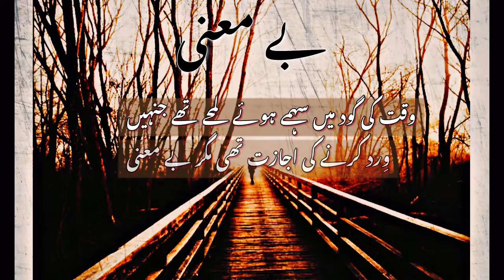Sabz roo aag | Whatsapp Status | Sad Urdu Poetry | Ghazal | Naheed Virk Shayari | Ghalib | Tiktok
سبز رُو آگ تھی، حدّت تھی مگر بے معنی
آگ میں شکل تھی حیرت تھی مگر بے معنی
Naheed Virk

Urdu Shayari | Sad Poetry Dpz | Painful Poetry in urdu | deep lines in urdu | Dukhi Shair o Shayari | Pyaar Poetry in Urdu  | urdu shayari
Amazing Sad Poetry Lines | Breakup poetry | Poetry Dpz For Whatsapp | Whatsapp Dp Images | Dp pics | Sad 2 Lines Poetry | Udas Shayari | Two Lines Sad Poetr | best sad poetry in urdu | heart touching poetry in urdu | bewafa shayari urdu | best love poetry in urdu | Deep poetry | Best 2 line Urdu Poetry | Heart Touching Poetry